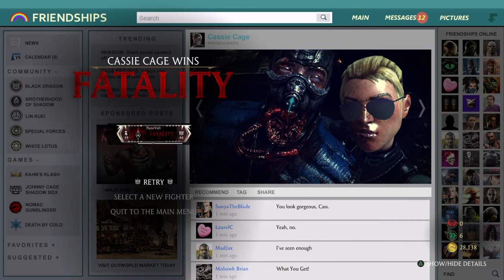Mortal Kombat X Bad Stuff Review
Fix your servers and stop the shitty dlc.